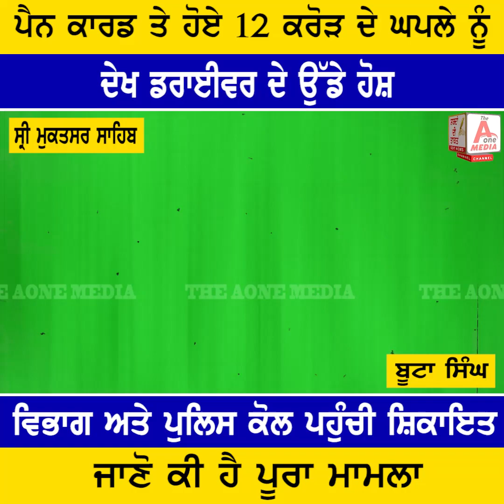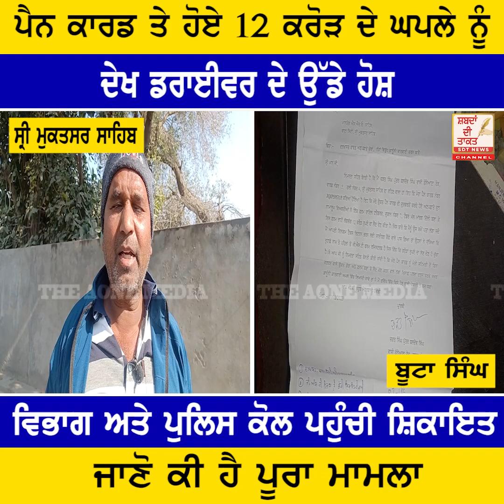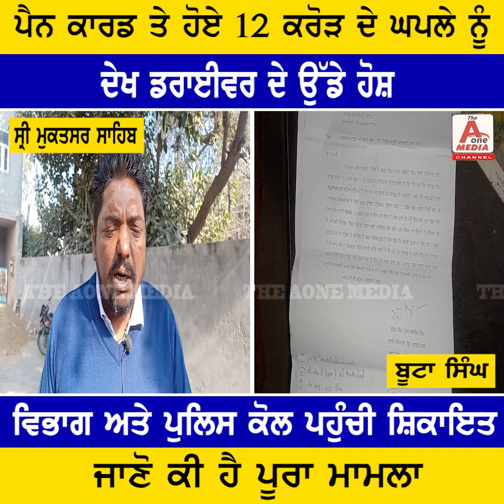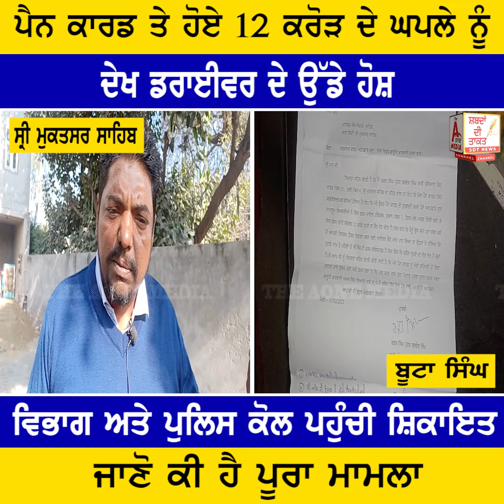SRI MUKTSAR SAHIB ਪੈਨ ਕਾਰਡ ਤੇ ਹੋਏ 12 ਕਰੋੜ ਦੇ ਘਪਲੇ ਨੂੰ ਦੇਖ ਡਰਾਈਵਰ ਦੇ ਉੱਡੇ ਹੋਸ਼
SRI MUKTSAR SAHIB ਪੈਨ ਕਾਰਡ ਤੇ ਹੋਏ 12 ਕਰੋੜ ਦੇ ਘਪਲੇ ਨੂੰ ਦੇਖ ਡਰਾਈਵਰ ਦੇ ਉੱਡੇ ਹੋਸ਼ | The Aone Media